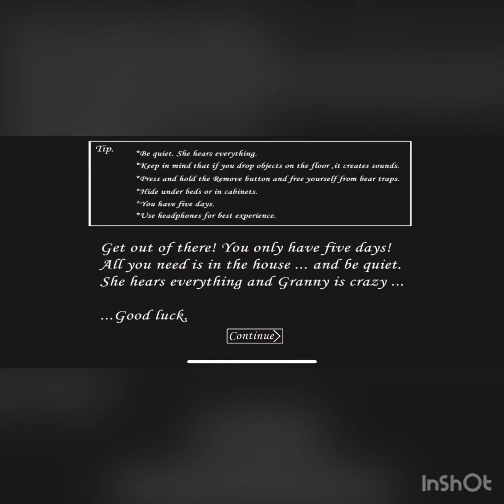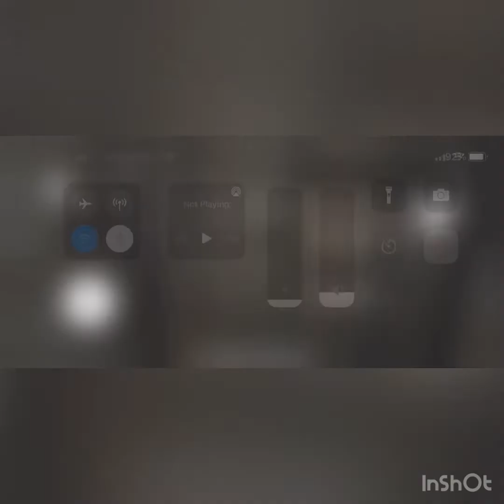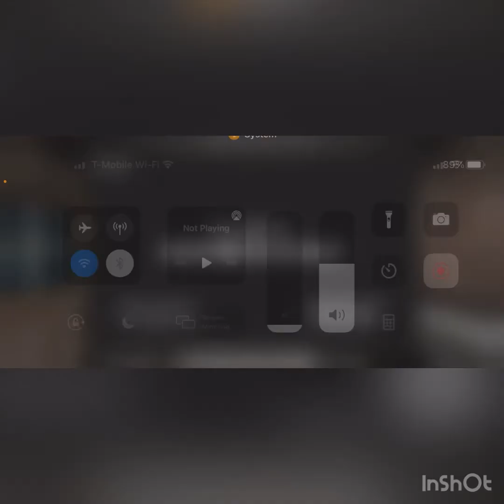Granny Hears Me and You Too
This video features a voice reveal. Yes, this is my voice, so sorry if it sounds kinda bad. Granny really know how to keep people in her house.